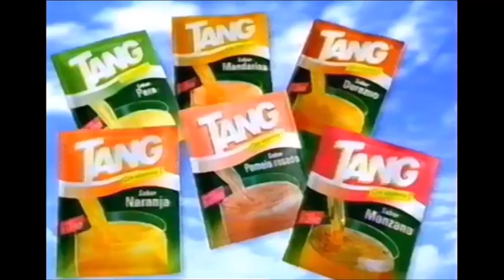Anuncio Comercial Tang El Salvador 2000 Alfombra magica